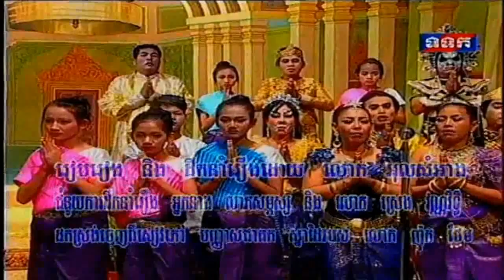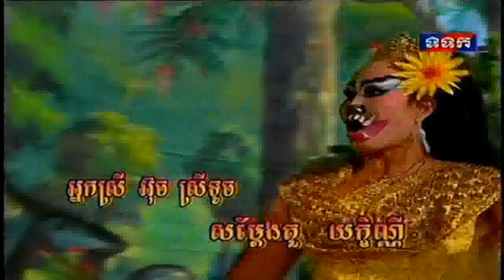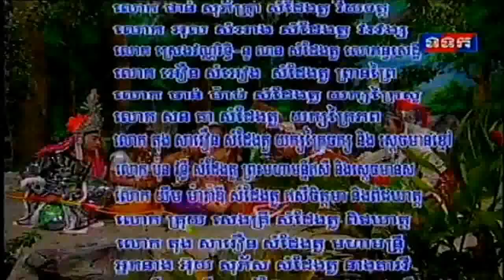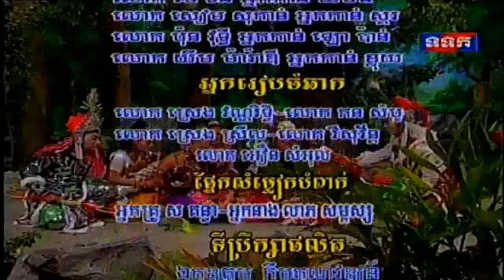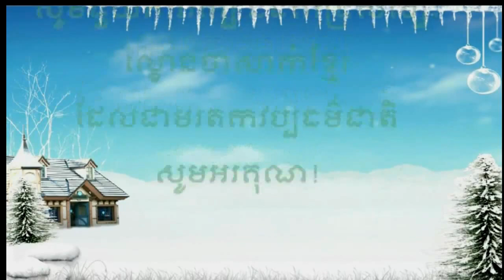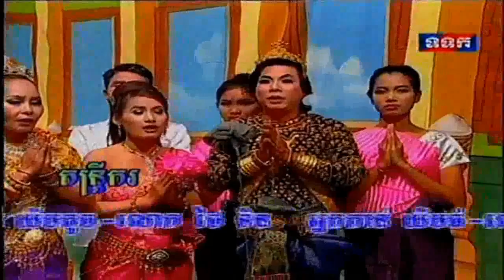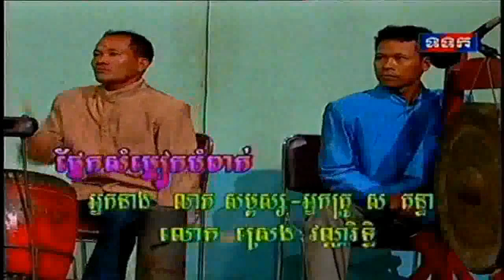Lakhon Basak Khmer,Cambodia Khmer Basak Story SORAVONG VORAVONG (End)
I would like to thank all subscribers and non-subscribers watching my videos and supporting my channel.

khmer basak, Soravong Voravong khmer dubbed lakorn, khmer kampuchea krom, khmer kampuchea krom federation, khmer kampuchea krom radio, Soravong .

basak pata, dap news khmer krom, kampuchea krom, kampuchea krom history, kh song, khmer basak, khmer dubbed lakorn, khmer kampuchea krom, khmer .